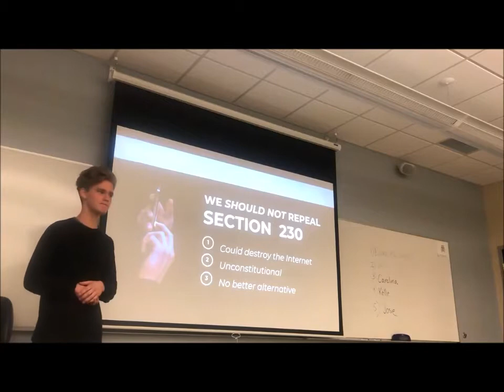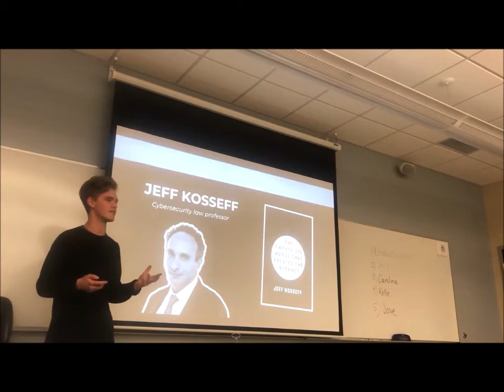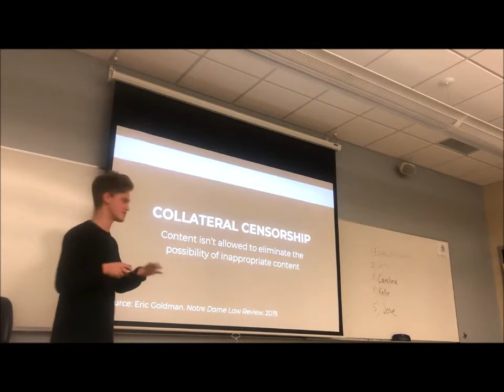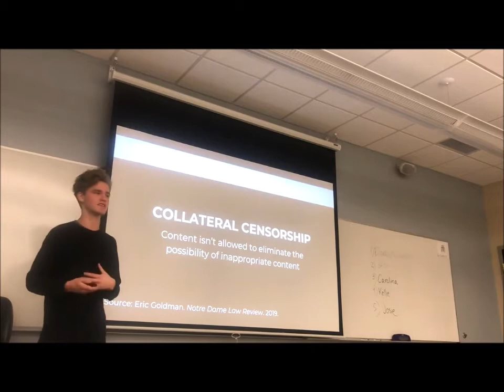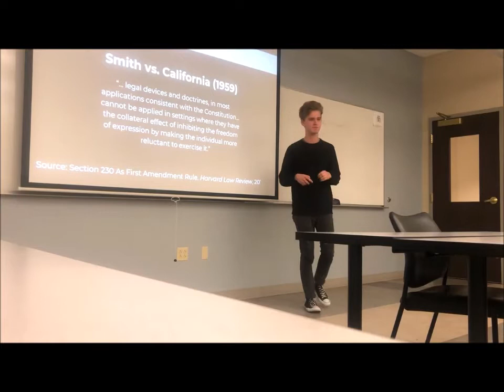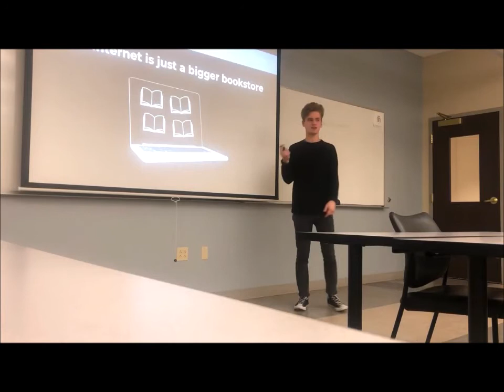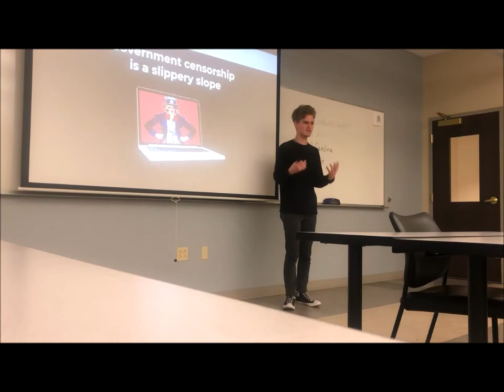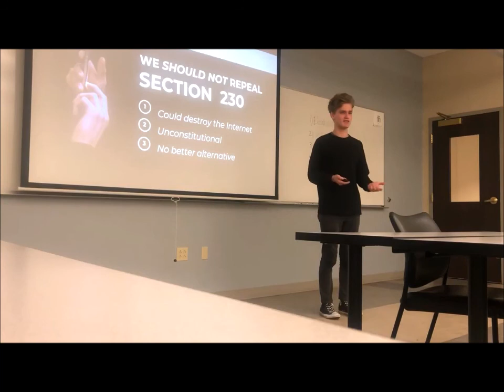The US Should Not Repeal Section 230